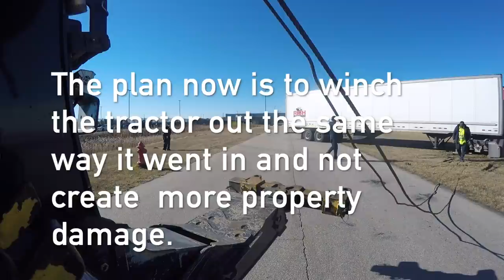3 Point Winchout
In this video,, Mr Wilbert was sent to winch out a loaded tractor and trailer that was trying to turn around. Mr.. Wilbert hooked to the unit 3 differant ways so he he could keep property damage to a minimum.

Hal Watts
324 Green Swamp Road